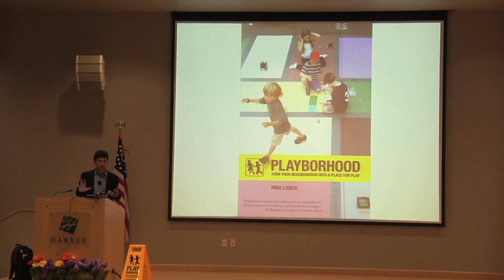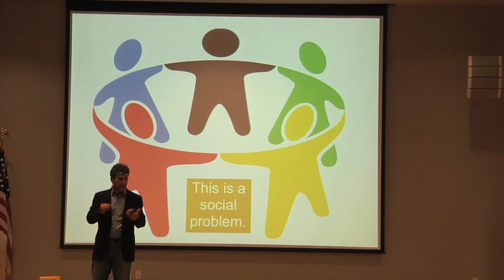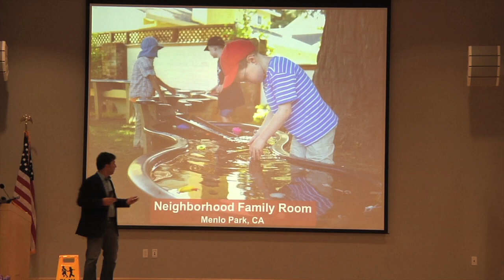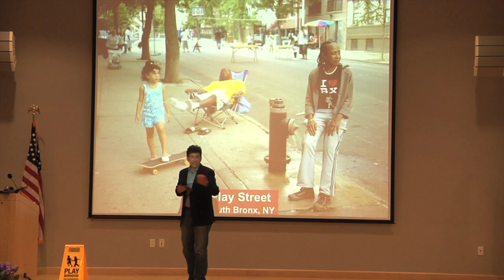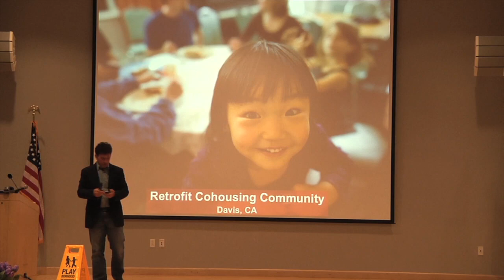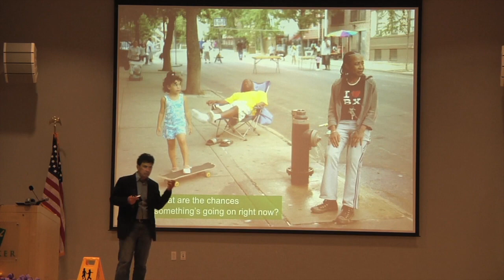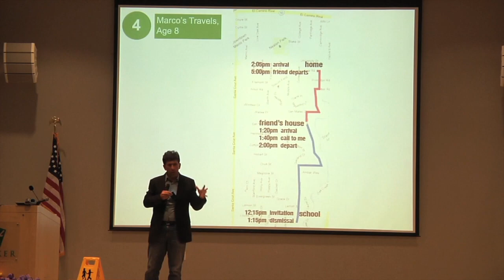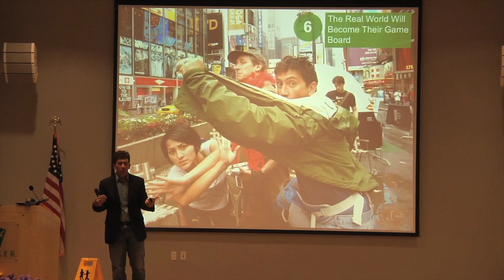Harker Speaker Series presents Mike Lanza, September 14 2012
Mike Lanza, author of the book "Playborhood: Turn Your Neighborhood Into a Place for Play," speaks at the Harker School at Nichols Hall on the upper school campus.